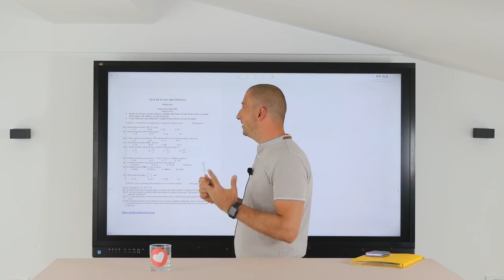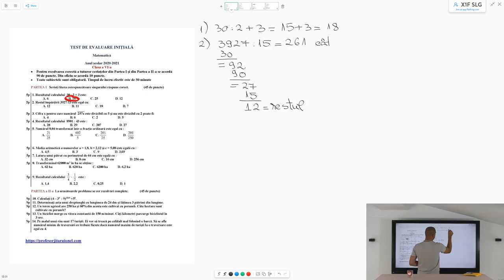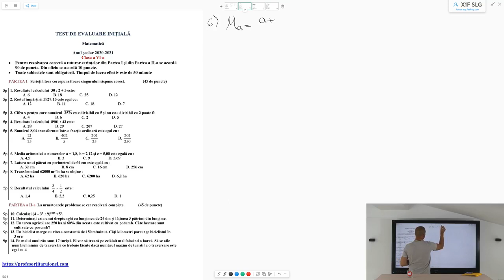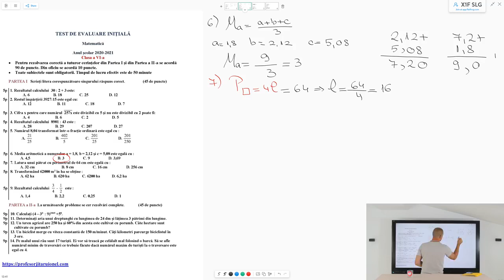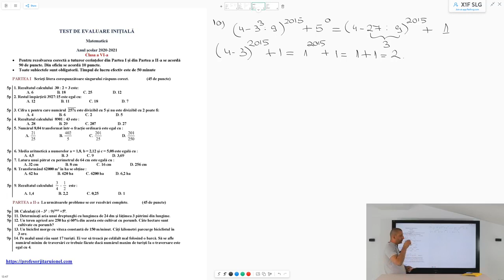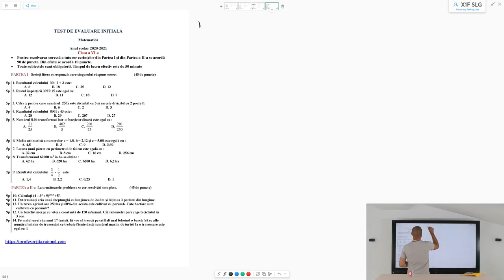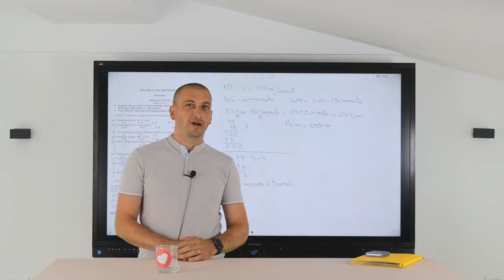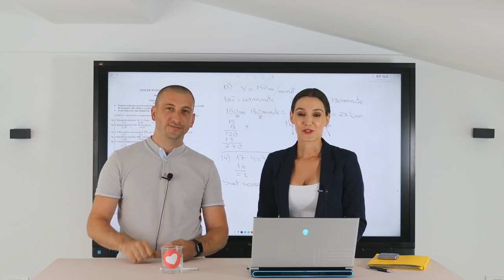Test initial pentru Clasa a 6-a la Matematica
Rezolvarea unui test initial la matematica pentru clasa a 6-a impreuna cu profesorul Cristian Demian de la Centrul Educational Unirea
Pentru alte materiale interesante urmariti canalul  @Centrul Unirea